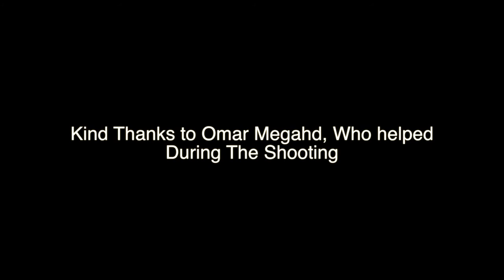Delegates & Secretariats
This is my Film class project, which I believe ended up to be a really good movie. CIMUN and CIMAL have been our second homes for the last 3 years and they still give us more till now.